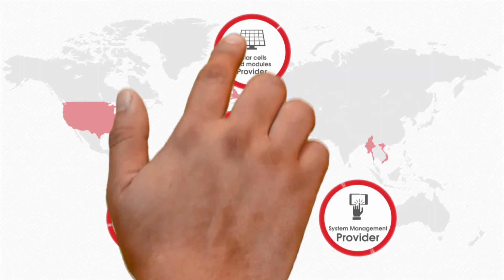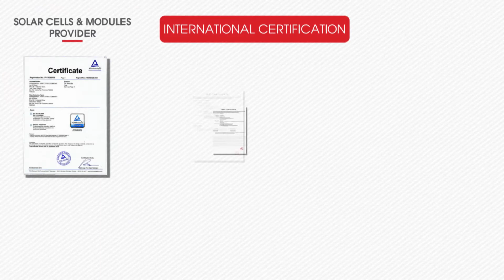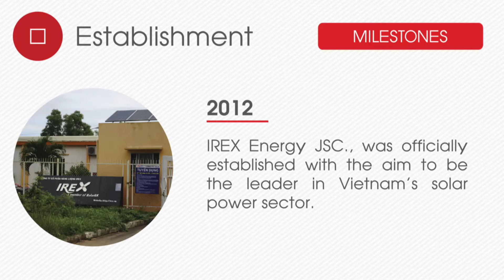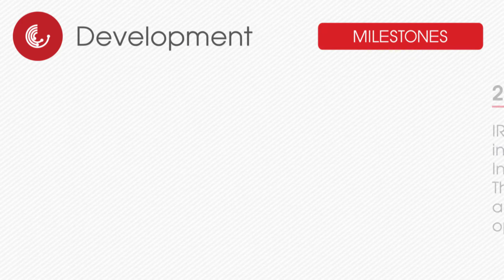IREX Tham gia triển lãm năng lượng sạch tại Mỹ - Solar Power International 2017 (SPI)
IREX - công ty thành viên của Solar BK sẽ tham gia Solar Power International - SPI 2017 - sự kiện lớn nhất tại Bắc Mỹ dành cho những doanh nghiệp hàng đầu trong lĩnh vực năng lượng mặt trời .
Triển lãm sẽ quy tụ hơn 600 doanh nghiệp và 18.000 chuyên gia đến từ 80 nước kéo dài trong 4 ngày.
IREX Solar Power Expert - thành viên của SolarBK là doanh nghiệp Việt Nam duy nhất tham gia vào triển lãm với việc cung cấp giải pháp điện mặt trời trọn gói.
Sự kiện này một lần nữa khẳng định IREX - công ty Việt Nam do người Việt Nam sáng lập vẫn có đủ năng lực và tầm vóc để sánh vai với thế giới.